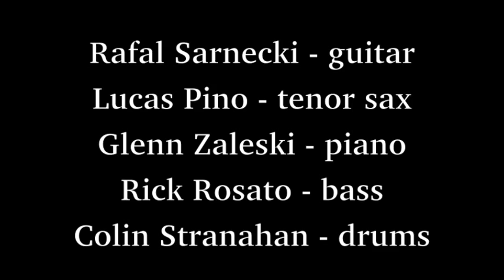RAFAL SARNECKI QUINTET - Three Old Men From the Land of Aran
RAFAL SARNECKI QUINTET live @ Jazz Club Pod Filarami in Gorzów Wlkp (Poland) performing "Three Old Men from the Land of Aran" by Rafal Sarnecki, Dec 12, 2014

Rafal Sarnecki - guitar
Lucas Pino - tenor sax
Glenn Zaleski - piano
Rick Rosato - bass